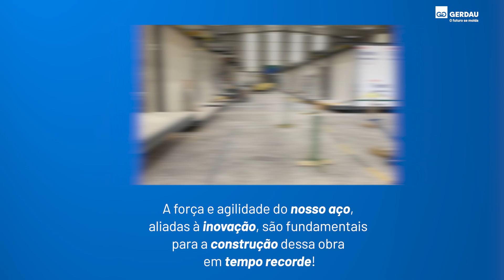Iniciativas Gerdau | Centro de Tratamento à Covid-19: Hospital Independência em Porto Alegre (RS)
As obras do Centro de Tratamento em Porto Alegre (RS) já foram iniciadas e em alguns dias os primeiros módulos serão entregues. A unidade irá contar com 60 leitos e ficará localizada anexa ao Hospital Independência com atendimento exclusivo pelo Sistema Único de Saúde (SUS).

A construção, que está sendo feita em parceria com as empresas Ipiranga, Cia Zaffari, Hospital Moinhos de Vento e Prefeitura de Porto Alegre, será concluída ainda no mês de maio, utilizando a força e agilidade do nosso aço, que combinado com tecnologias inovadoras, faz com que essa obra em favor da vida seja entregue de forma rápida e segura para a população.

Esse trabalho é fruto do empenho e dedicação de nossos colaboradores e parceiros que se mobilizaram por esta causa tão importante. Seguimos todos juntos construindo e moldando histórias para um futuro melhor.

Essa é uma das iniciativas que a Gerdau está realizando para ajudar no combate da pandemia da Covid-19. Saiba mais